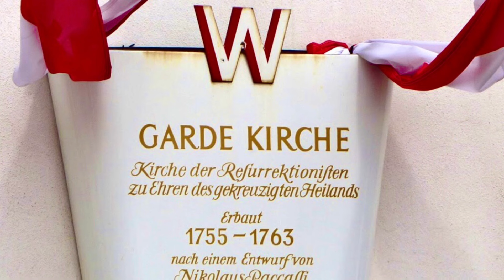Garde Church in Wien. Nhà thờ Ba Lan tại Wien . Ngày 15.08.2023